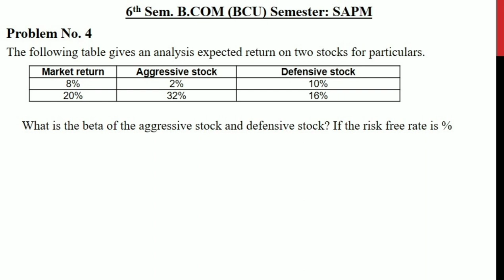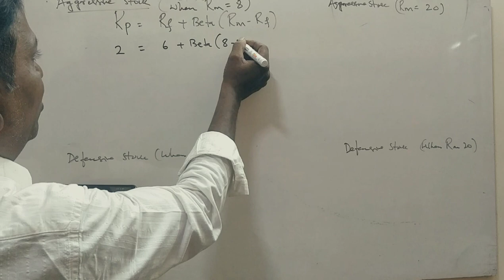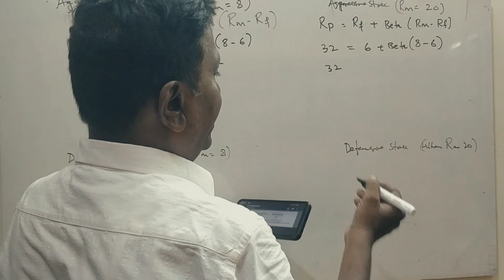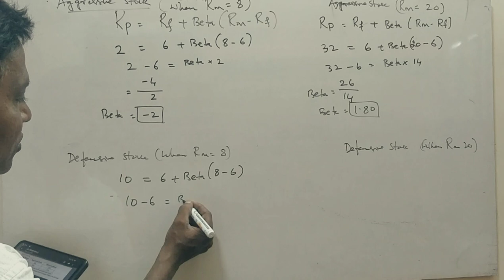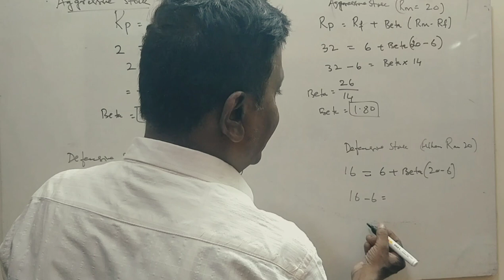SAPM Unit 3 - Stock Selection and Portfolio Construction PART 5 - for 15 Marks By Srinath Sir